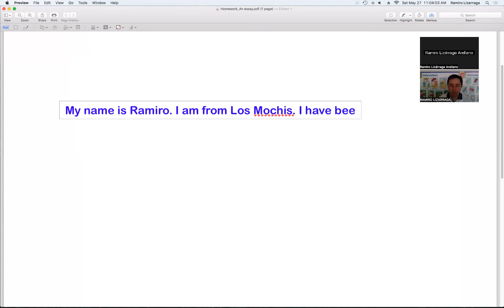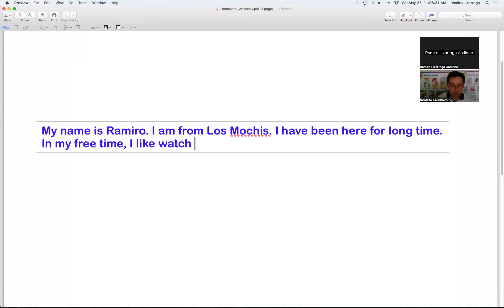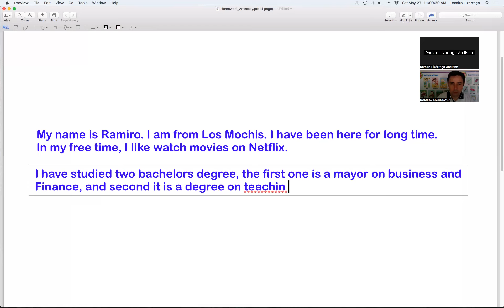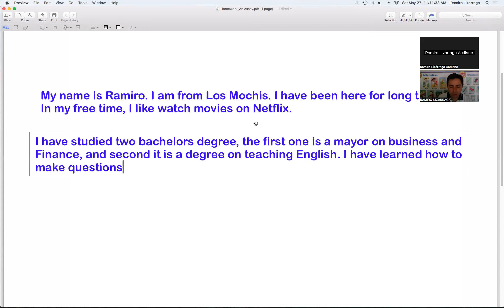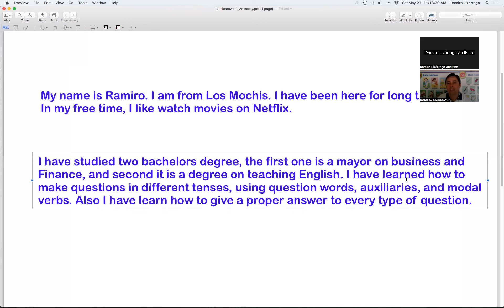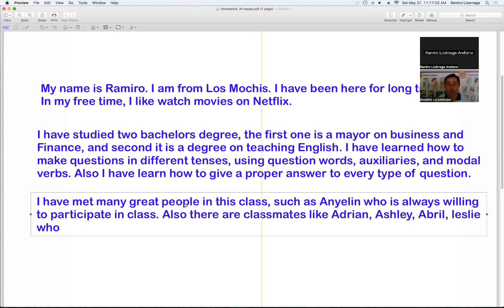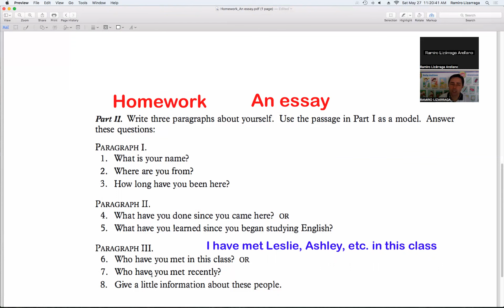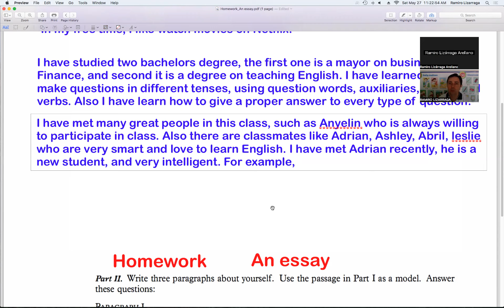An Essay Using Present Perfect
Making an essay using the present perfect_Curso de Inglés Sabatino May 27, 2023.